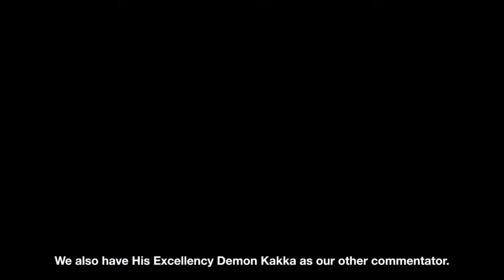Street Fighter 6 - New Caster's Kosuke Hiraiwa & H.E.Demon Kakka Trailer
➥In this video Street Fighter 6 introduces two new commentators that we can select to live exciting fights against our rivals.
Check description below👇👇

Yo folks, if you like fighting games news, tournaments content related, future guides, breakdowns, gameplay, replays and whatever about Street Fighter 6 and ProjectL, FGC memes and much more, subscribe on Youtube and follow us on Twitter, we are active everyday there!